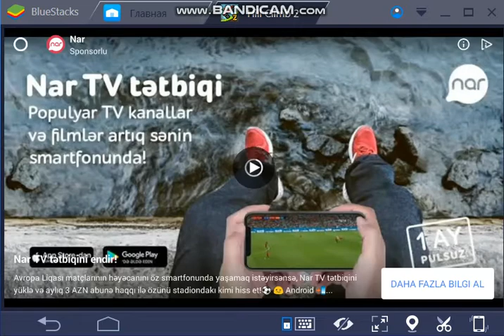Hill Climb Racing -2 Music (Centuries)